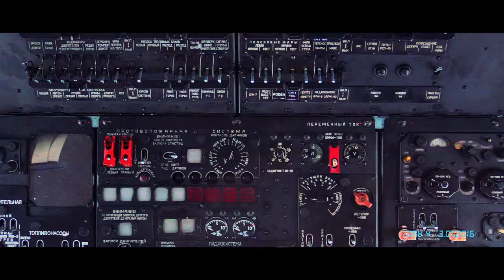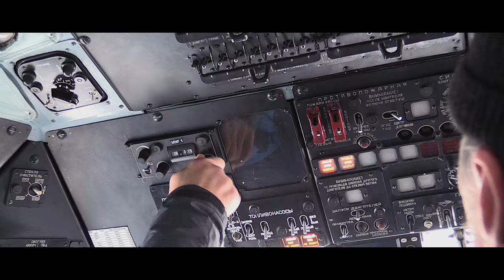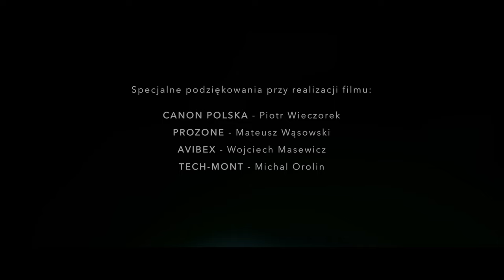WARSAW SPIRE MONTAZ IGLIC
Montaż iglic na Warsaw Spire.
AVIBEX & TECH-MONT
Wysokość konstrukcji 40m
Masa całości (obu masztów) – 50,8t
Wysokość budynku z iglicami 220m
ZDJĘCIA:
Krzysztof Wierzbowski
Michał Chęciński
Marcin Wierzbowski
MONTAŻ: Krzysztof Wierzbowski
PRODUKCJA: SETKA/FIB/MOVPRODUCTIONS
KLIENT: GHELAMCO